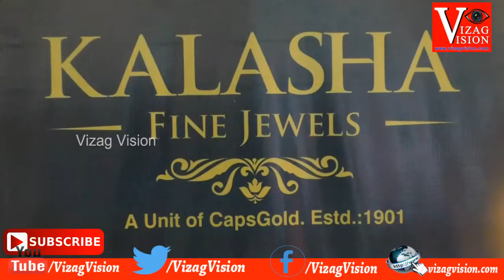Hello Vizag Kalasha Jewels Exclusive Jewellery Expo on 12th to 14th July at Novotel in Visakhapatnam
Hello Vizag Kalasha Jewels Exclusive Jewellery Expo on 12th to 14th July at Novotel in Visakhapatnam,Vizagvision News...